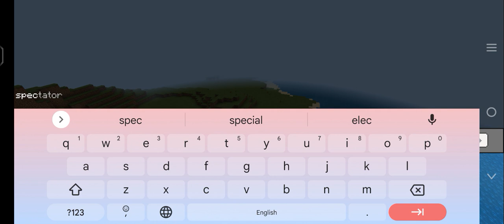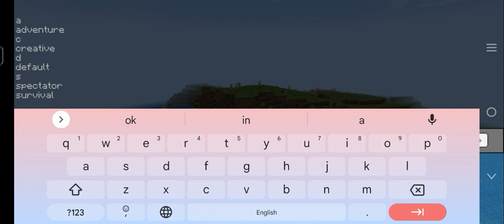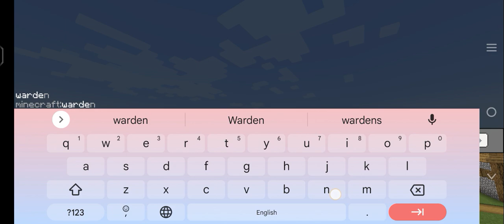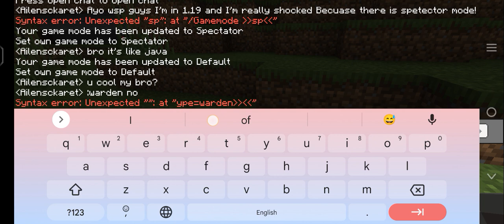Today i will be showing what's in 1.19!